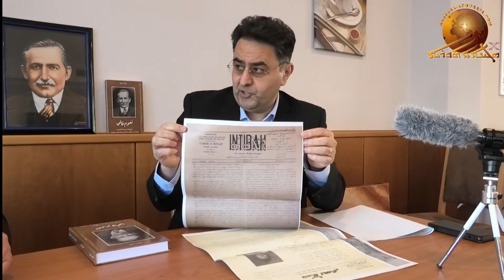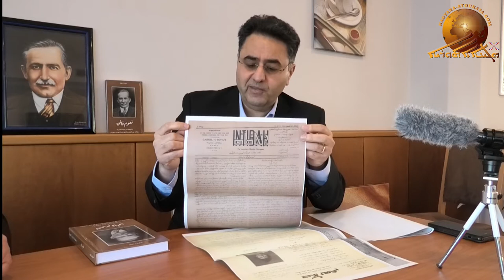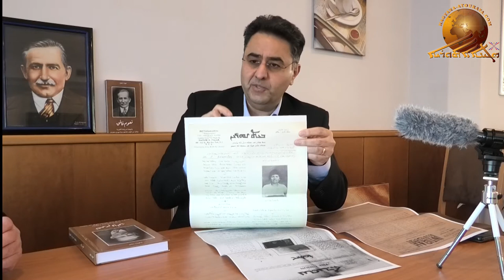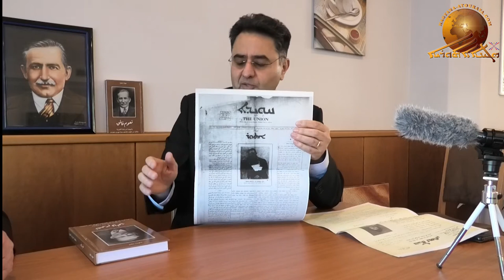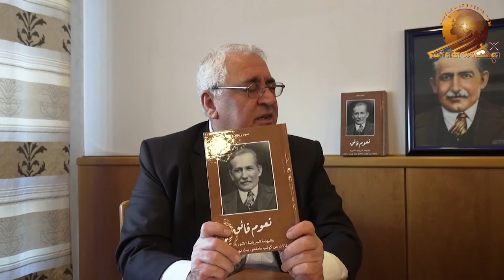Mr. Abboud Zeitoune.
This special interview with the respected Assyrian writer Mr. Abboud Zeitoune is about his newly published book “Naum Faiq and the Assyrian renaissance” in Arabic language. Wiesbaden, Germany. February 7, 2020.